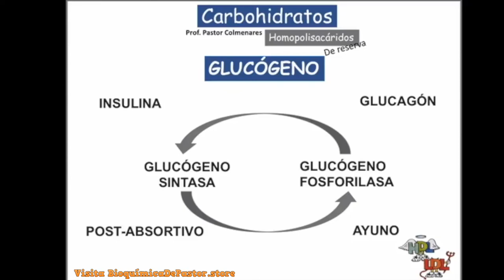Regulación del Glucógeno